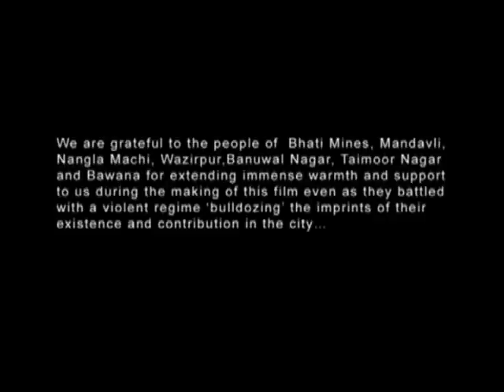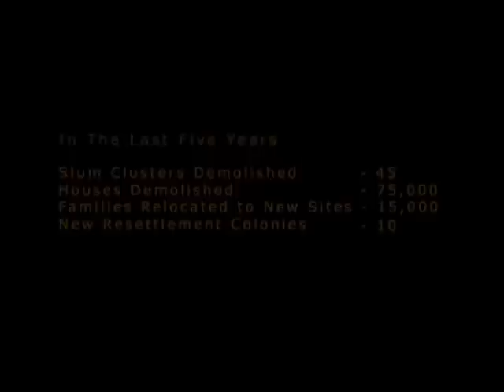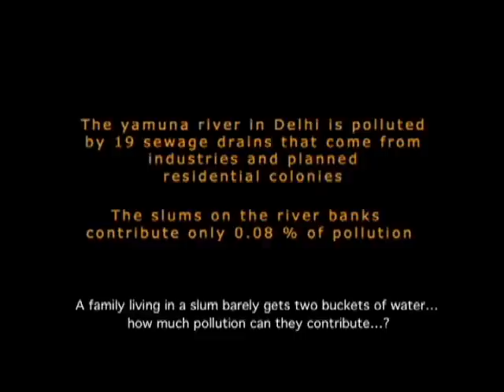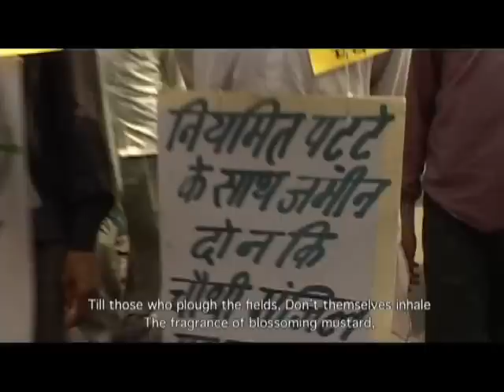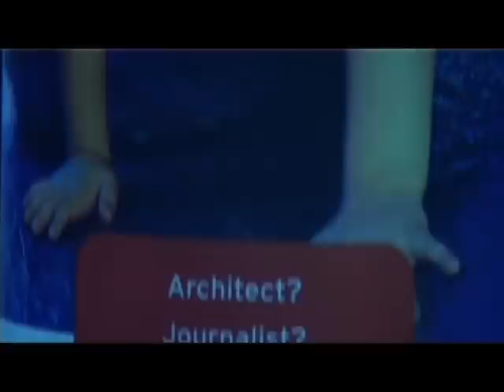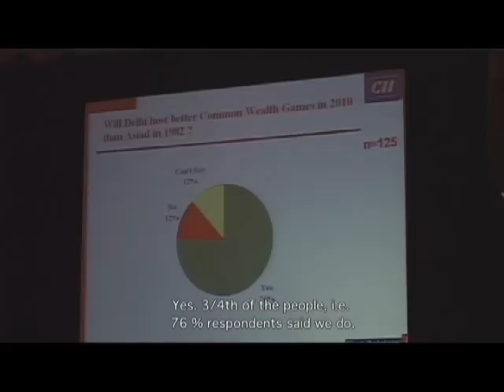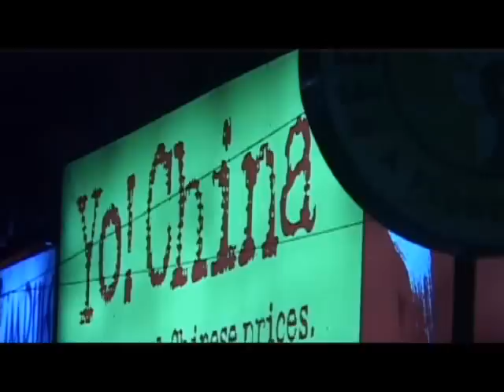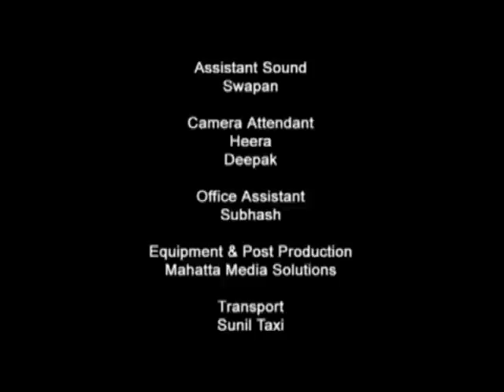NEW DELHI PRIVATE LIMITED - DOCUMENTARY ON NEW DELHI.mp4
New Delhi Pvt. Ltd. is an attempt to capture the city of Delhi as it gets systematically refashioned to become a 'world-class' space, a productive site of neo-liberal regime. Its urbanscape is being reconfigured to facilitate entry and transaction of global capital, most emphatically visible in the proliferation of giant transnational corporations, malls, high-rise housing and commercial centres, expensive metros and flyovers.

As the space gets 'taken over', it has to be thoroughly and urgently purged of those who have toiled to build it, resulting thereby in a brutal destruction of their shelter and livelihoods. This project is planned and executed by the state-judiciary nexus. What emerges from it is a commodified, privatized and cordoned city space that comes at a 'cost' and therefore for only those who can 'afford' it...

HAZARDS CENTRE